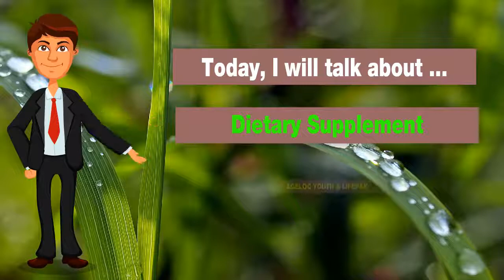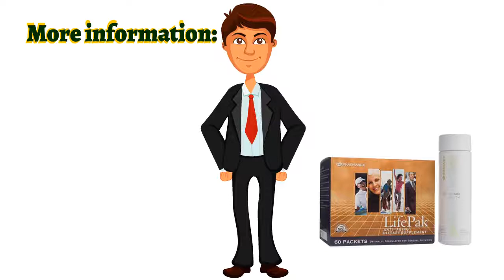🍎NuBox-NU SKIN AGELOC YOUTH & LIFEPAK® ANTI-AGING FORMULA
NU SKIN AGELOC YOUTH & LIFEPAK
Contents:
ageLOC Youth
LifePak